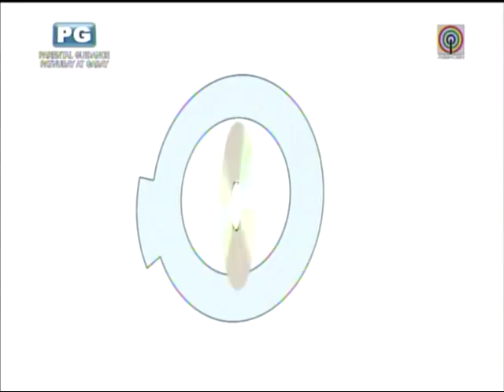Richard, Dawn play on 'Minute To Win It'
Richard Gomez and Dawn Zulueta on Thursday competed against each other on ABS-CBN's game show "Minute To Win It."